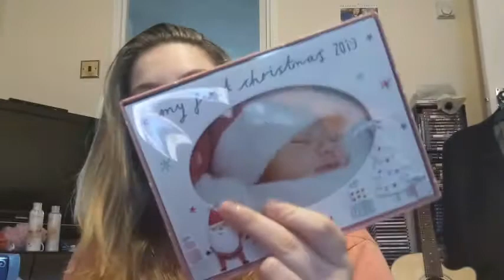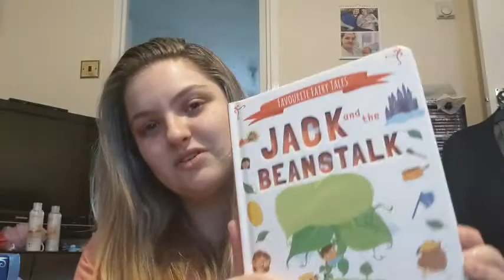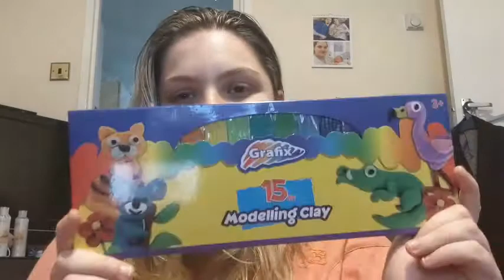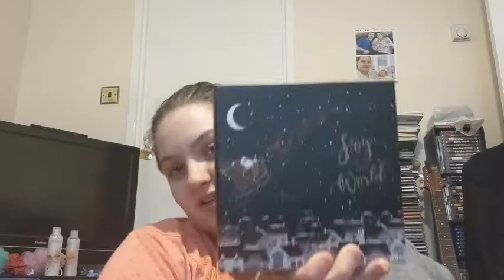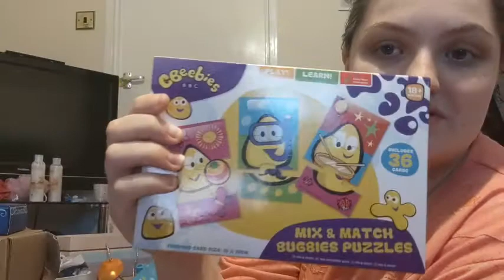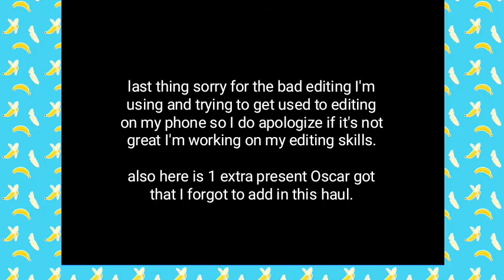What My Newborn Got For Christmas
Hope you enjoy this little haul of bits, he got some really nice bits and can't wait to use some bits and for him to wear others. I do apologize for the really messy editing I am editing on my phone for the first time so I am still getting to grips with it all so the next vlogs will be edited better and not so messy.